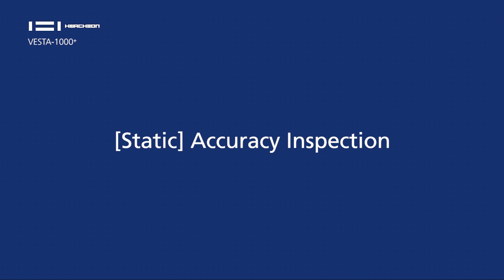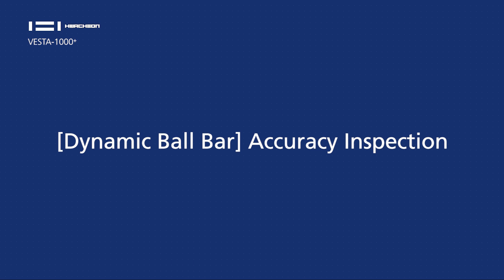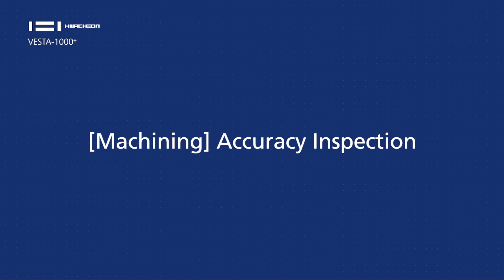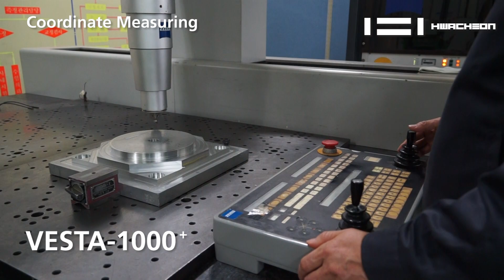VESTA 1000+ Geometrievermessung im Rahmen der QS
In diesem Video sehen Sie die werksinterne geometrische Vermessungs unserers 3-achsigen BAZ VESTA-1000+ sowie anderer Tests, die vor Freigabe durchgeführt werden.
Die VESTA-Baureihe wird in unserem koreanischen Werk Gwangju und Piondang gebaut.